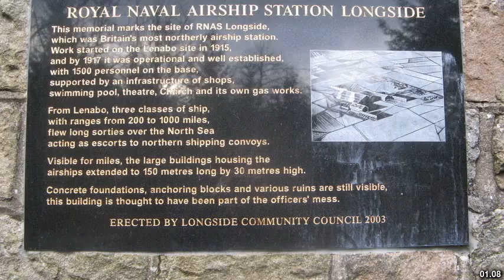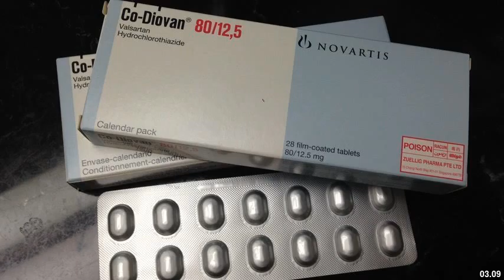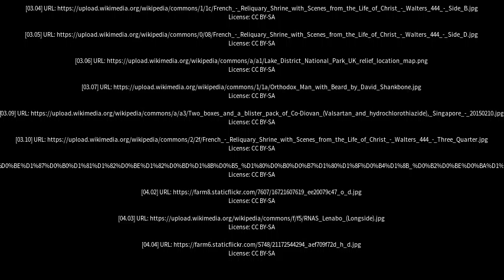Best places to visit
Best places to visit - Longside (United Kingdom) Best places to visit - Slideshows from all over the world - City trips, nature pictures, etc.